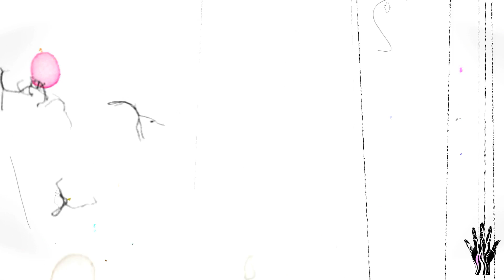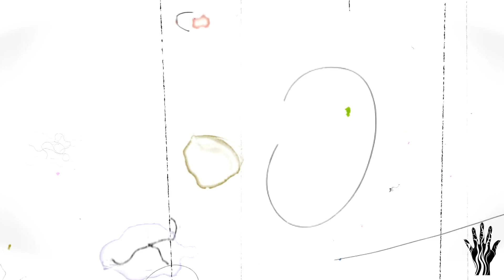Indecent Noise - On & On [CALAMITY]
Indecent Noise is back to his roots with 2 tracker "In Trance EP". Nostalgic vibes in fast paced CALAMITY style!